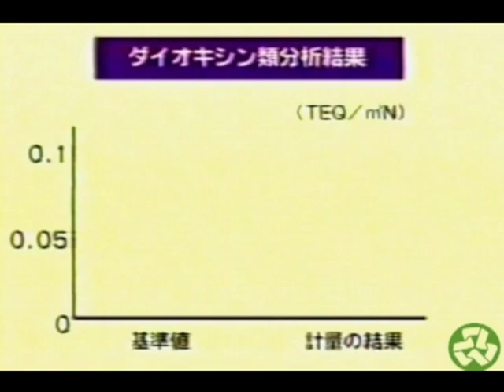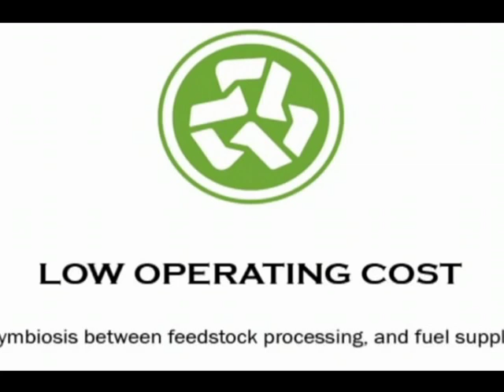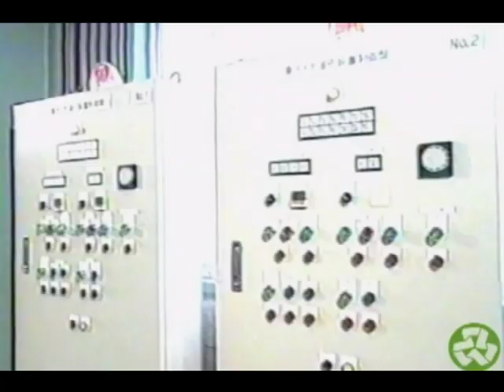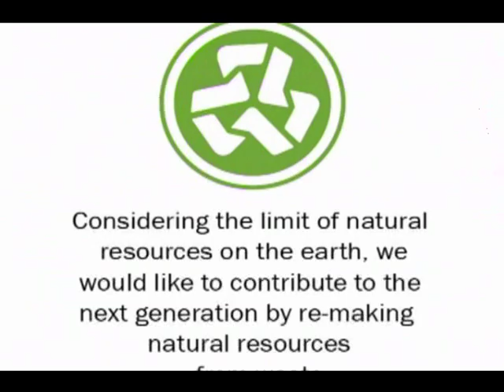Tires to Oil Recycling - Batch Tyre Pyrolysis Video #4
Part 4 of Klean Industries Carbonization Systems - An Overview of the Batch Tire Carbonization Systems. Klean uses technology to turn old tires into new fuel.

Klean's  technologies are designed to handle almost any waste stream imaginable, mixed or unmixed. This includes whole tyres, all types of plastics, shredder residue, manure, biomass and infectious biohazard medical waste. Depending on the feedstock, such as tires and plastics our systems are fully self-sustaining, site, and customer specific and designed not to add to the land-fill problem.